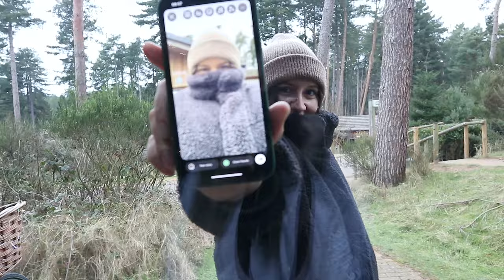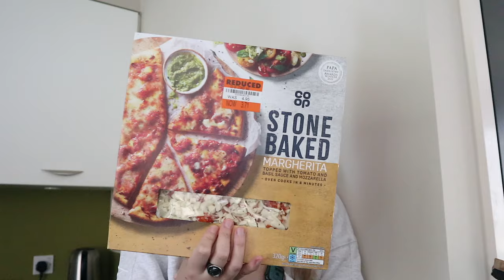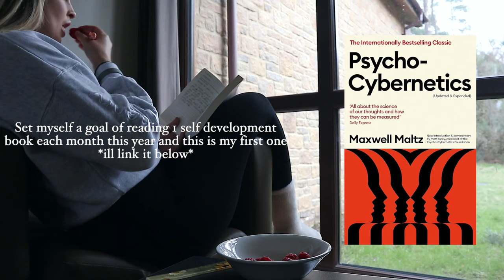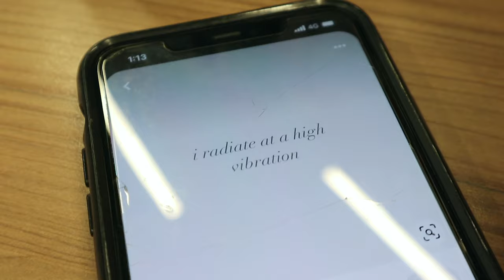VLOG: Spend a Day With us at Center Parcs Woburn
Come with me and my Girlfriend to Center Parcs Woburn!
We spent a total of 5 nights here and decided to bring you all along for one of them. This is SUCH a cool place and i highly recommend visiting any of the different locations they have across the country if you ever get the opportunity to.

Code: "Lacey15" for $$ off!

Use my UBEREATS code on your first order and we both save $10: "eats-laceyc1090ue"

Thankyou for all of your constant love and support and for allowing me to follow my dreams. I honestly don't know where I would be without you! Loving you ALWAYS! x